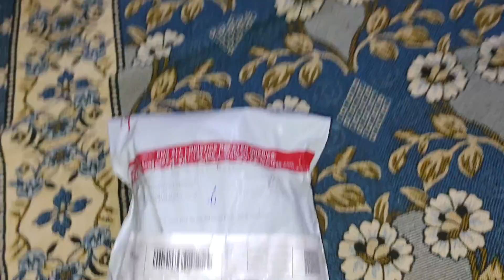0316-8049789 Step Up DC 12V Boast Converter 150Watts